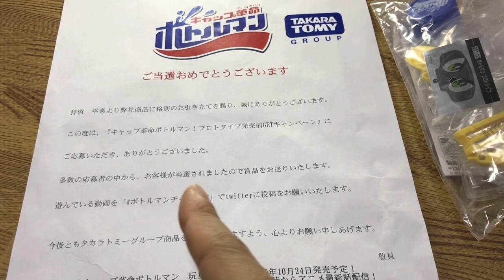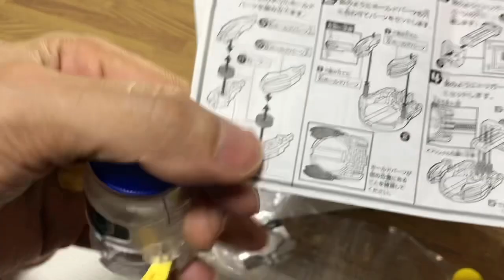タカラトミー ボトルマン プロトタイプ 紹介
ボトルマン BOT-02 アクアスポーツ
ボトルマン BOT-01 コーラマル
ボトルマン BOT-03 ギョクロック
ボトルマン BOT-04 ボトルマン デジタル対戦セット